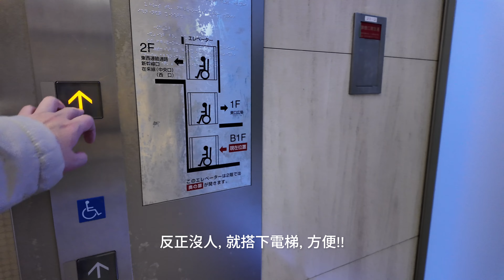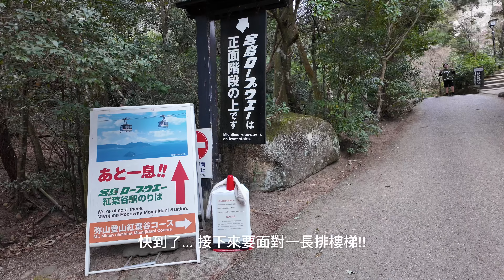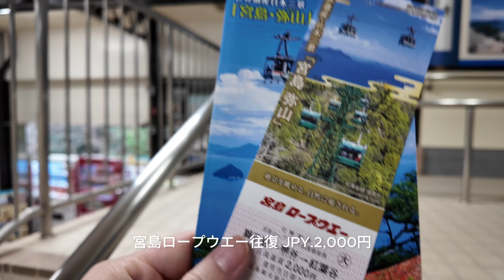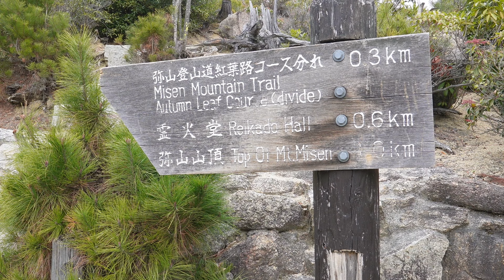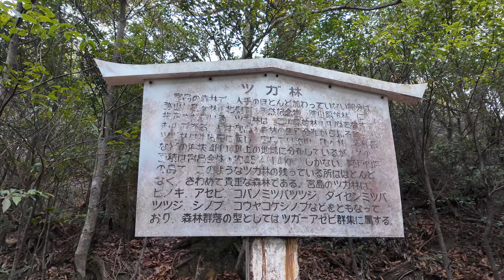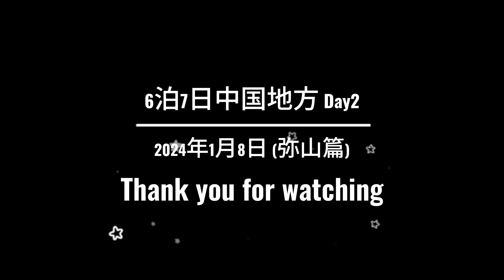TRIP #11 | 🇯🇵 日本廣島🚃⛴️(宮島-弥山篇)｜弥山｜霊火堂｜三鬼堂｜宮島纜車｜宮島ロープウェイ🚡🌥️ Day2_上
🧳【旅行時間】🧳
2024年1月7日～1月13日

📍【Day2】（2024年1月8日 午前）📍